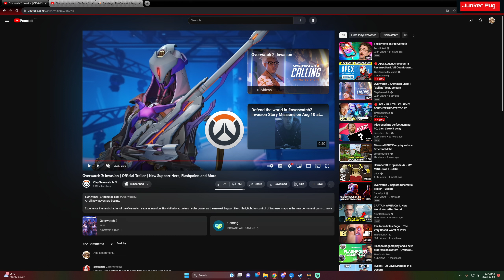OW2 INVASION Trailer Breakdown (New Character, Mythic skin, Events)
SETUP
Ryzen 9 5900x
X570 Aorus elite
32gb 3600 OLOy Warhawk ram
Corsair H100i pro AIO
Aorus 4080 Master
Corsair RM1000x Shift 1000w PSU